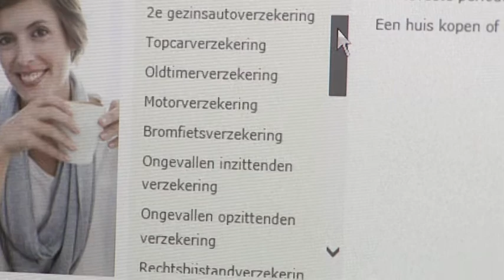Zicht in RTL4 WoonTips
RTL4 WoonTips van zaterdag 25 juni 2016 gemist? Bekijk hier onze video van 2 minuten! Adviseur Ilse vertelt hoe je je smartphone, tablet, sportspullen en andere eigendommen buiten kunt verzekeren.